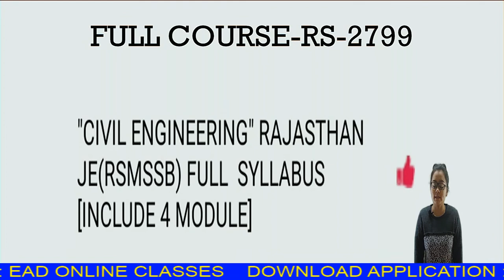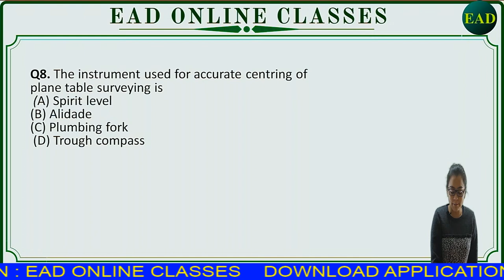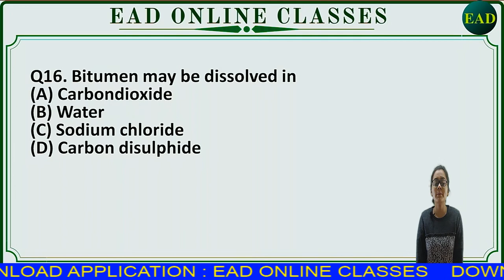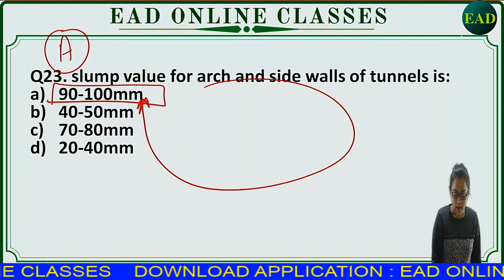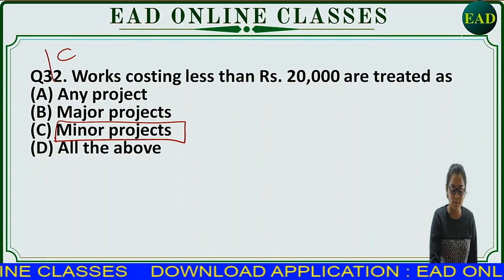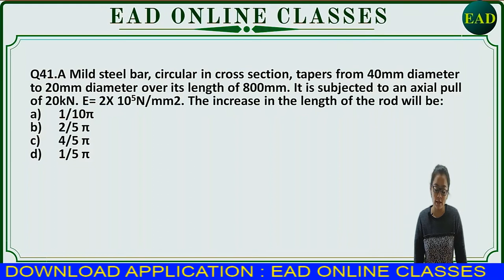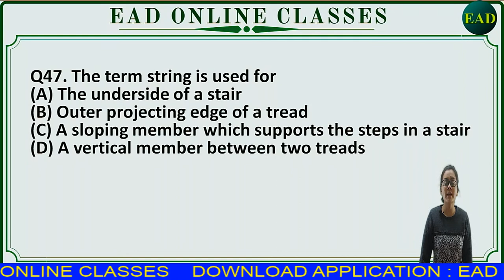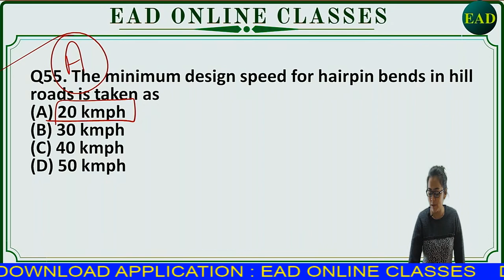YOUTH COMPETITION सिविल इंजीनियरिंग"{50000 objectiv book} की क्लास by yamini mam LEC-77